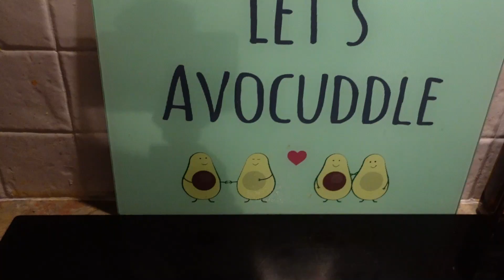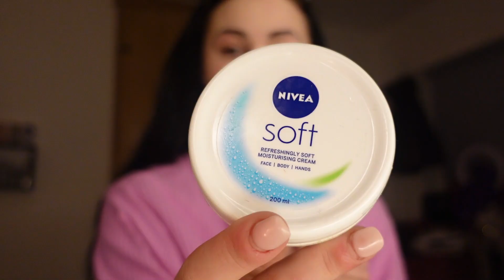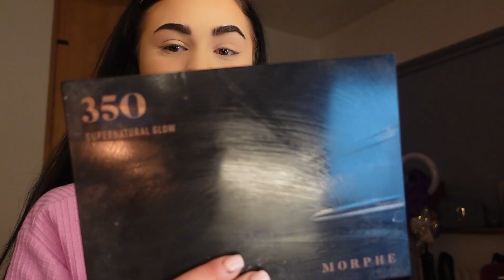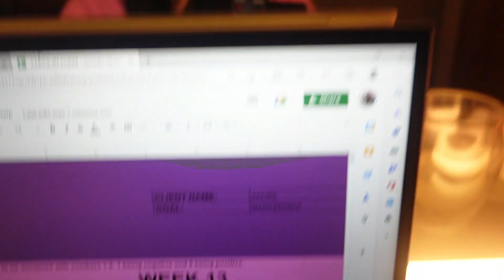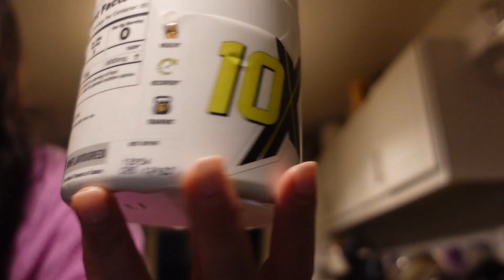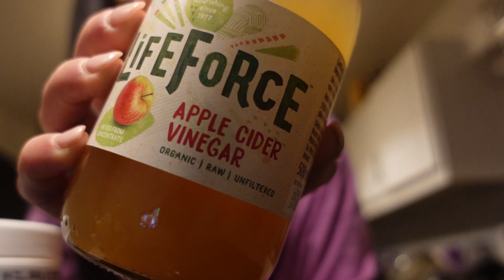LEVEL UP EP.9 HEALING MY GUT & DIGESTION / MORNING ROUTINE / LIFE OF A BODYBUILDER & POSING COACH !!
In this video I share my personal struggles with digestion, intolerances and my top tips and tricks that have worked personally for me to battle those issues.
I take you along my morning routine, my posing lessons with my clients and I share my offplan home cooked meal when my stomach isn't at its best and takeaways are off the charts!